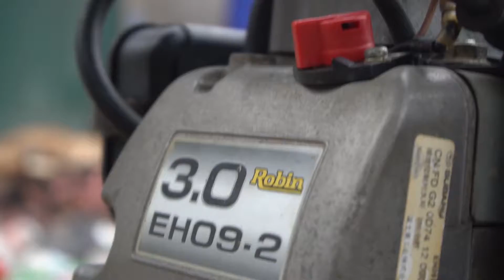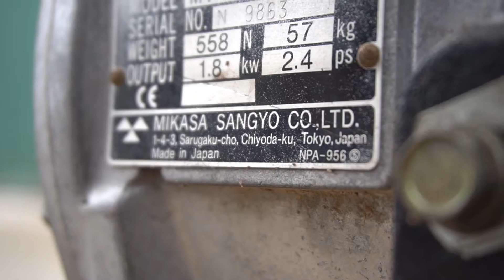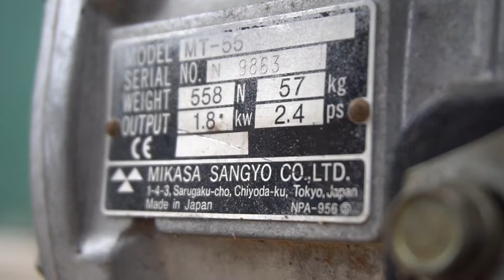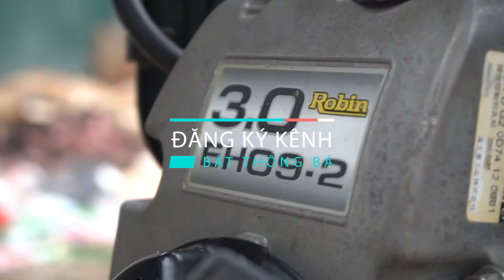Máy Đầm Cóc Nhật Bãi Mikasa MT55 Đẹp - Giá Phủ Lý 13.5 Triệu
Mikasa MT55 là model máy đầm cóc rất được ưa chuộng và là một trong những huyền thoại máy đầm đến từ Nhật bản

Mikasa MT55 với kích thước nhỏ gọn dễ dàng thao tác tiện linh hoạt di chuyển

Địa chỉ : 368 A Phúc Diễn, Nam Từ Liêm Hà Nội